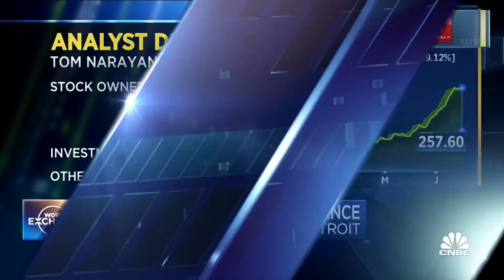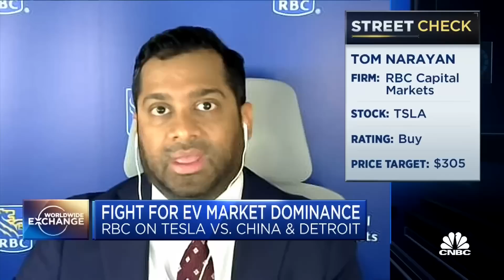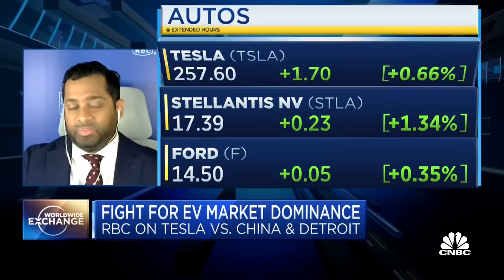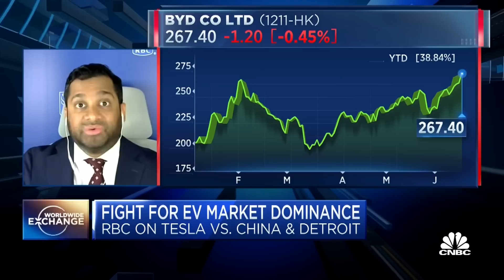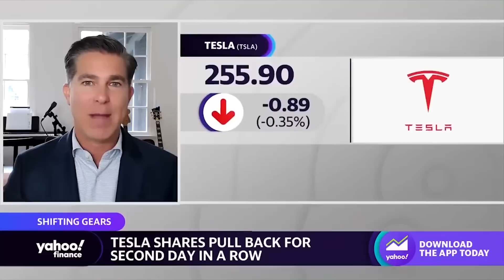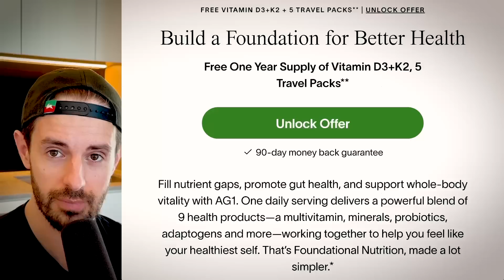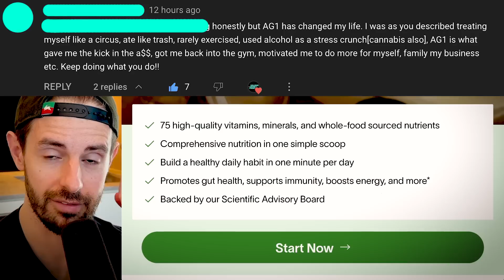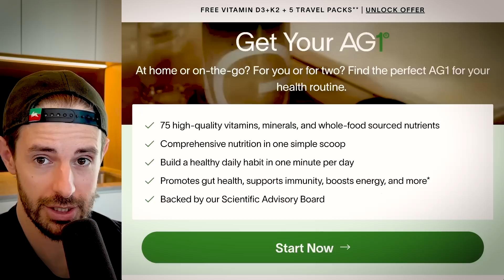Tesla’s Trojan Horse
➡ FREE One Year Supply of Vitamin D + 5 AG1 Travel Packs

◆ Athletic Greens (Comprehensive and Convenient Daily Nutrition) AG1 FREE One Year Supply of Vitamin D + 5 Travel Packs

◆ Elon Musk focusing on Tesla, not Twitter, making 'a huge difference' at EV maker, says investor

TIMESTAMPS

0:00 Intro
1:09 UNLOCK 300+ Exclusive Videos, My Tesla Stock Fair Value (aka “Price Targets”) & More
1:27 Tesla’s Trojan Horse
11:08 Tesla Stock Goos Up, No More Complaints

In this video, Tesla’s Trojan Horse.

Steven